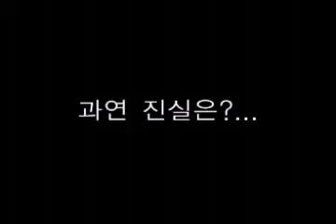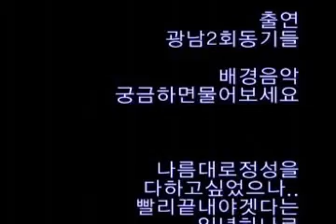광남 2회 노컷쇼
광남 2회 동창회 활동 노컷 최소편집영상